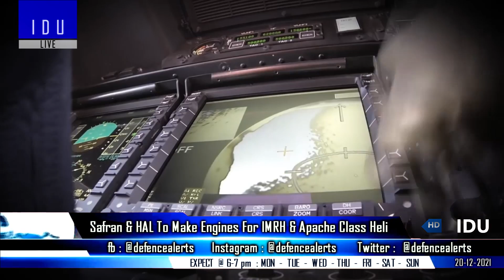Indian Defence Updates : AMCA M88-4 Kaveri Hybrid Engine,HAL Apache,DRDO PCL Radar,Rapid Dragon 2022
1. French firm Safran & HAL to jointly manufacture new helicopter engine for IMRH & Future Apache Class Heavy Helicopter.
2. AMCAEngine : M88-4-Kaveri Hybrid engine not enough : Rolls Royce Offer Future-Proof.
3. Special Operations C-130 Hits Target With A 'Rapid Dragon' Pallet-Dropped Cruise Mis-sile : RapidDragon program could convert India’s C-17 and C-130 into Bo-m-bers.
4. DRDO Chief inaugurates Multi-Static Passive Coherent Locating Radar Receiver Station.
5. India & Taiwan holding talks on free-trade agreement, looking at setting up semiconductor hub.
6. Unified Cyber Security Task Force Ready By March 2022.